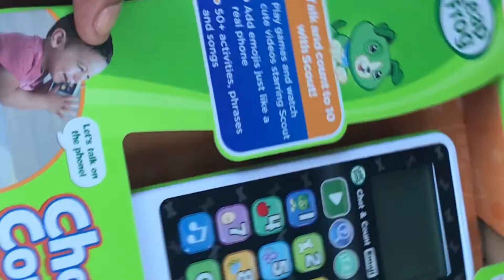MINI CHRISTMAS SHOPPING VLOG | Vlogmas Day 18